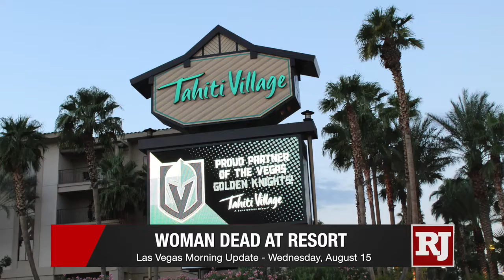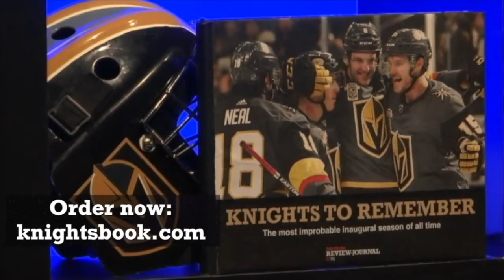Las Vegas Morning Update — Wednesday, August 15, 2018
Homicide detectives are investigating after a woman died of a gunshot wound at a resort on the south Las Vegas Strip this morning. Security at Tahiti Village found the body before 3 a.m. between a parking garage and boiler room after a guest reported hearing a gunshot. Detectives are reviewing surveillance video to try to identify the shooter.

Costco plans to open a new store in Henderson this November. The store is near St. Rose Parkway and Amigo Street. It will be the company’s fifth location in the Las Vegas area.

A man approached three elementary school students in Summerlin Tuesday and attempted to lure them into his car. The kids were walking to Richard Bryan Elementary School. They refused the ride and made it safely to class. And on Monday, a man in a white van reportedly tried to lure a child near Scott Elementary School in North Las Vegas. The child yelled and the man drove off. Police are looking into the incidents.

For all of your Las Vegas news and much more, visit Reviewjournal.com.